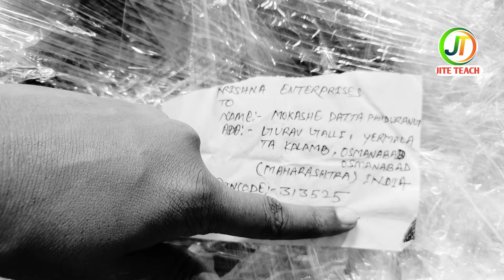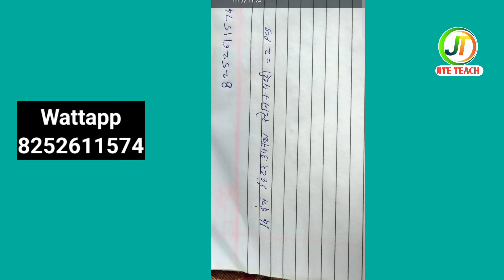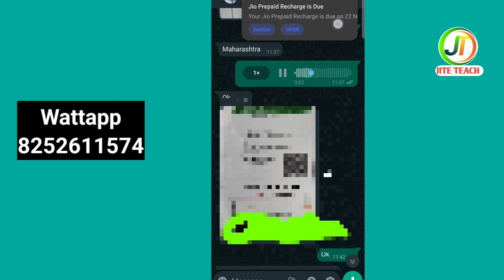Dona Machine Spare Parts | How To Order Online | Home Delivery By Courier | Jite Teach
पेपर प्लेट बिजनेस करते हैं तो ये 5 पार्ट्स आपको हमेशा रखना चाहिए ✔️ Important Parts Of Dona Machine🔥

join video call pay only 500 rupees

Hydraulic Paper Plate Making Machine Cylinder.
Hydraulic Paper Plate Making Machine Control
Panel.
- Hydraulic Cylinder For Paper Plate Machine.
Paper Plate Machine Control Panel
Paper Plate Machine spare parts in
Hyderabad
Paper plate making machine price list
Paper plate machine price in india
Paper plate making machine for home

Genuine parts of paper plate making machines.